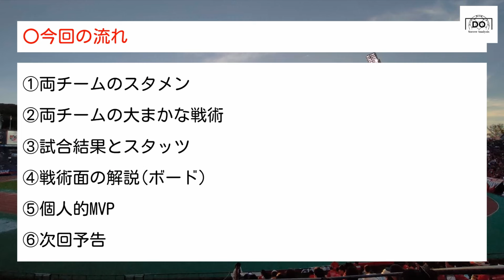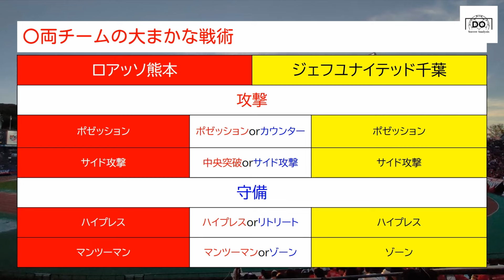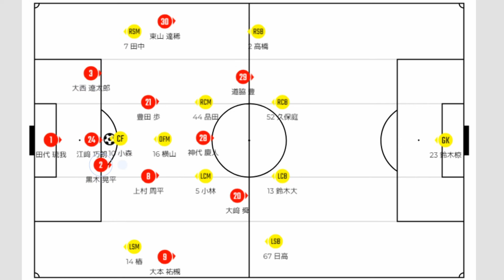【解説】16歳神代のJ2最年少ゴールでホーム初勝利 ジェフユナイテッド千葉戦を解説【ロアッソ熊本】【サッカー分析】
はいどうも皆さんこんにちは！サッカー分析系YouTuberのDOです！
今回は「2024明治安田J2リーグ 第7節 ロアッソ熊本vsジェフユナイテッド千葉」の試合を解説していきます。
しっかりと試合中に修正を繰り返しながら、最終的にPKで16歳神代が初ゴール＆J2最年少ゴール。今季初のホームでの勝利に加えて、ウノゼロで勝てたという収穫ばかりの試合でした。次回以降にも期待していこうと思います。

連絡などありましたらこちらにお願いします

0:00 OP
0:14 今回の流れ
0:27 ①-1スタメン(ロアッソ熊本)
0:53 ①-2 スタメン(ジェフユナイテッド千葉)
1:26 ②両チームの大まかな戦術
1:35 ③試合結果とスタッツ
2:51 ④戦術面の解説
3:06 ④-1 前半
9:25 ④-2 後半
14:32 ④-3 総括
15:40 ⑤個人的MVP
16:21 ⑥次回予告
16:32 ED